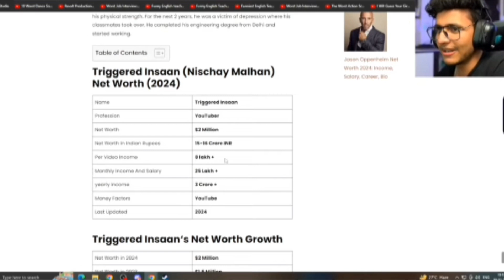INCOME REVEALED 😱 ||@VidyutJammwalKalari IS GETTING HATE